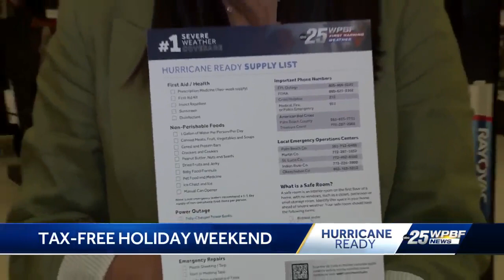Florida's Disaster Preparedness Sales Tax Holiday begins May 27